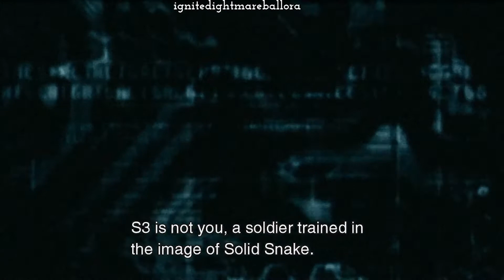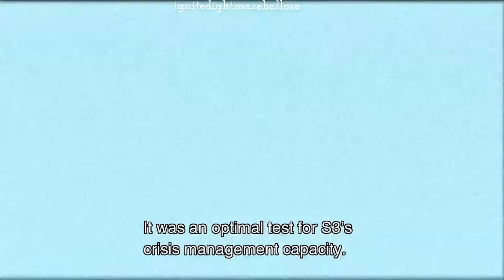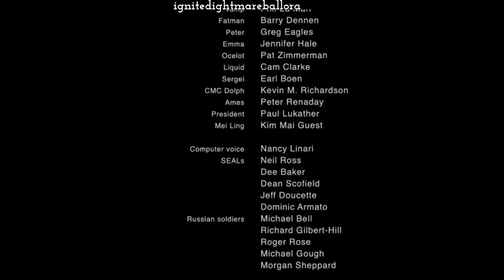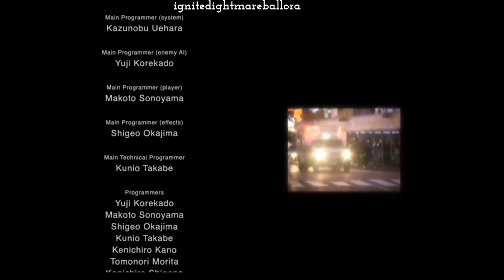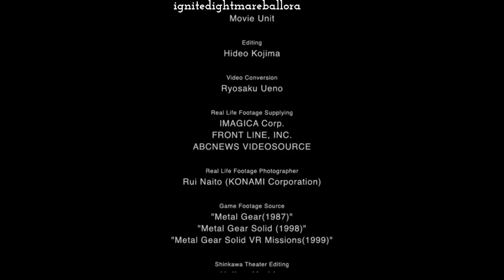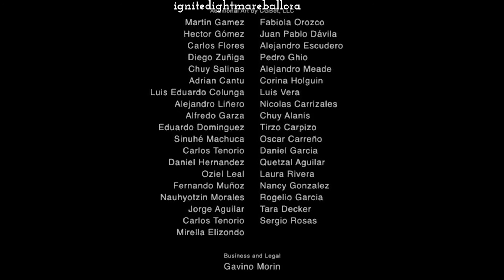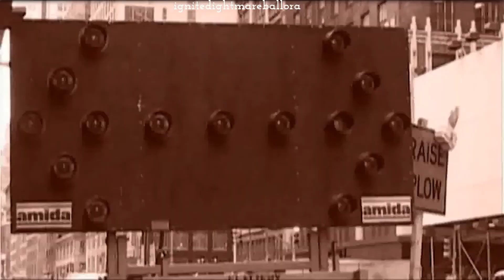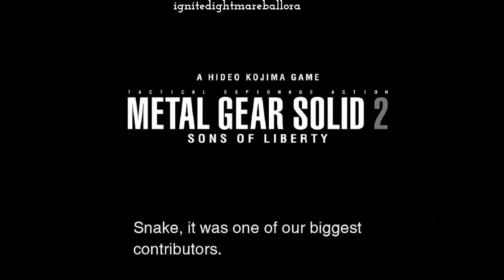metal gear solid 2 sons of liberty part 9